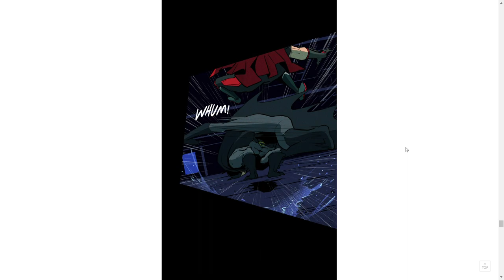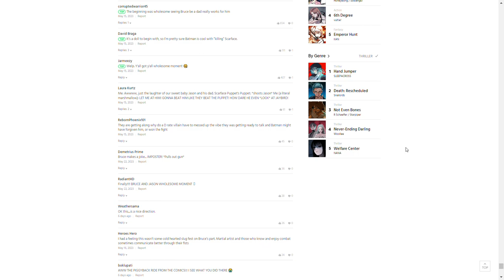Red Hood: Outlaws - Ep 45: I Learned It By Watching You